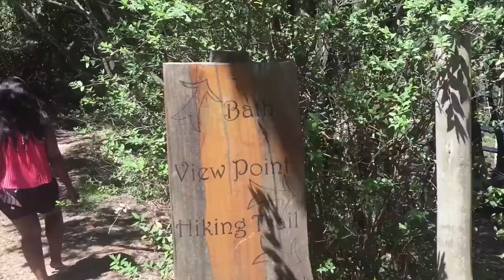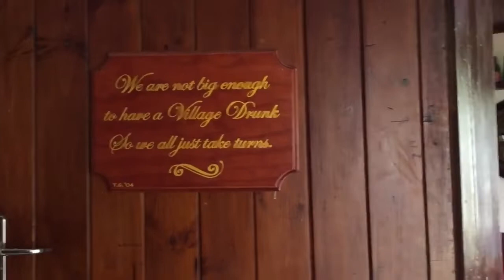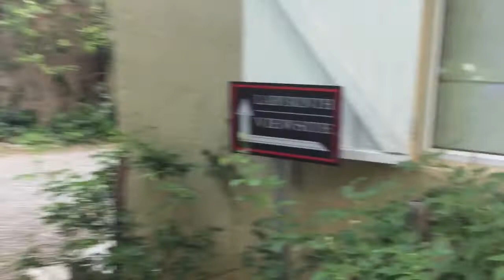Hogsback Part II|Lady of Leisure|South African Plus Size YouTuber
Hello beloveds

This must of been my most favorite part of the holiday, absolutely amazing, 10/10 would recommend.

Everywhere I travel I most times, if not all times, use AirBnB, it’s inexpensive and reliable. Here’s a link to further get rands off when you book your trip. The Gods always got you

Here’s to 2✈️2✈️

Love,
The Gods